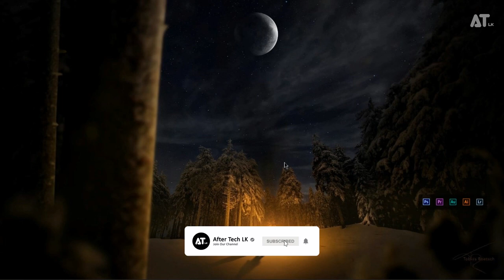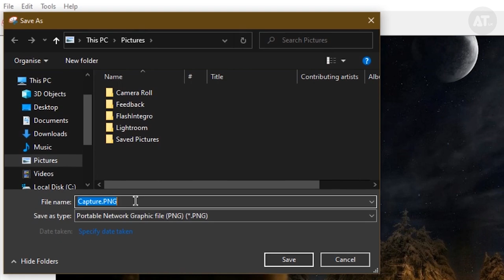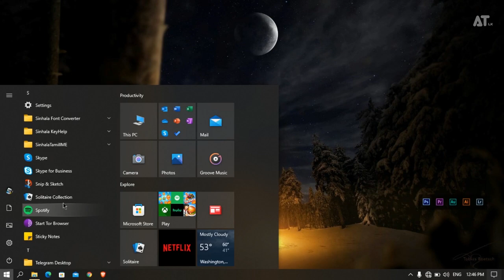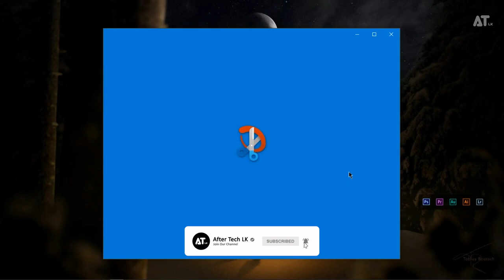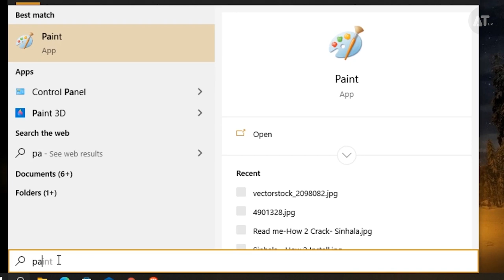How To Take Screenshots In Windows 10 | Screenshot Windows 10 | Sinhala | 2022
Hellow Friends🖐

♦️This video is About How To Take Screenshots In Windows 10 | Screenshot Windows 10 | Sinhala | 2022

♦️This video include best way to take screenshots in windows 10

🧭Timestamps
🔰00:00 - Intro
🔰00:51 - 1st Method
🔰02:04 - 2nd Method
🔰03:56 - 3rd Method
🔰04:55 - End

Stay Safe.❤